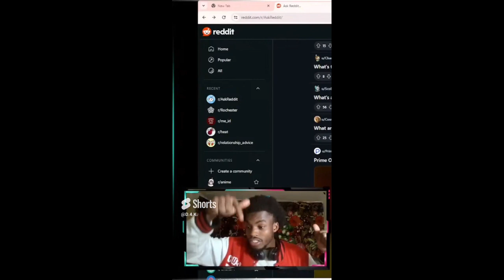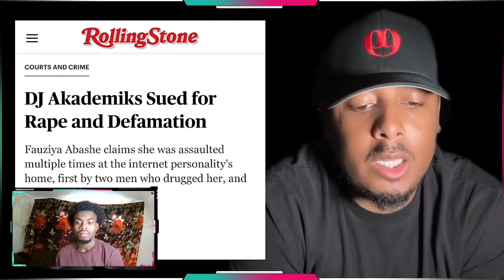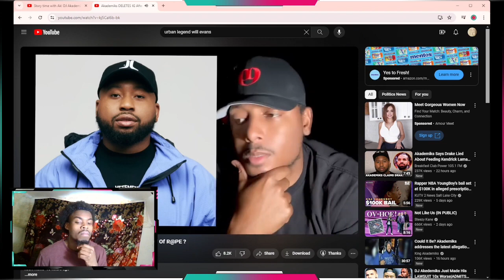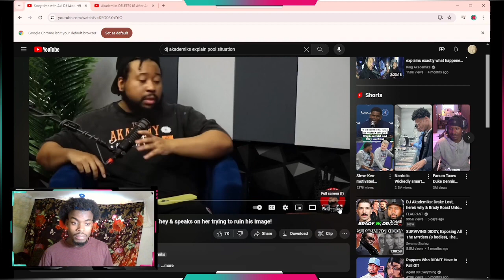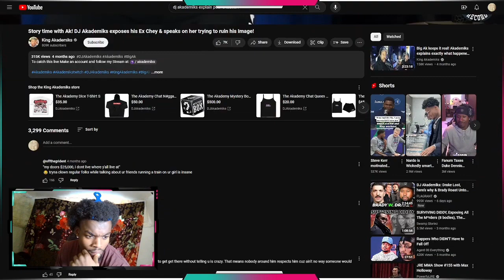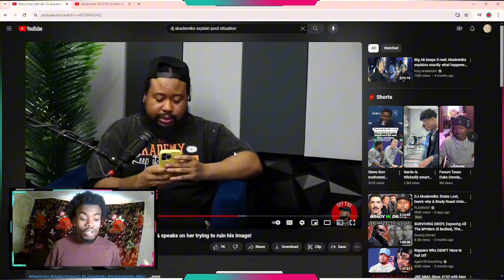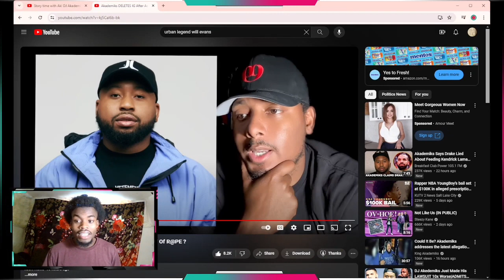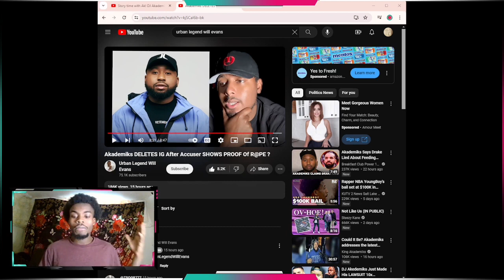Operation: DJ Akademiks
Help us find the truth.